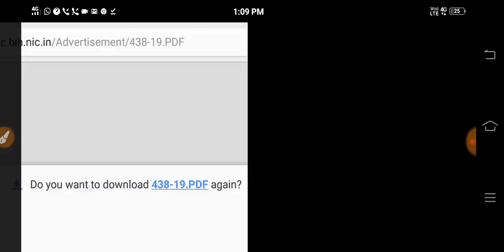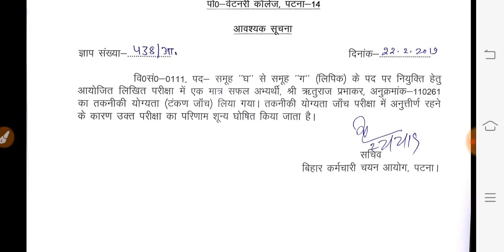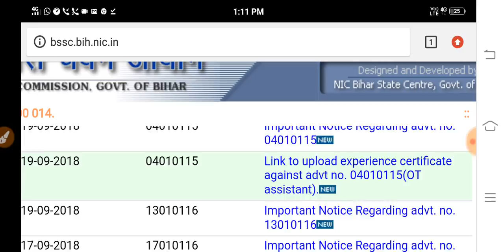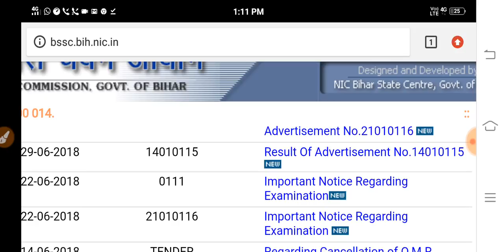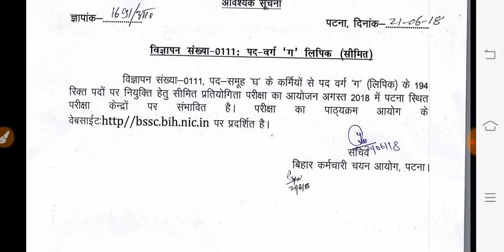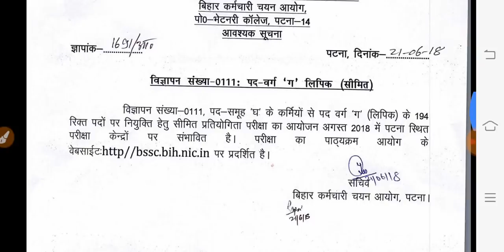BSSC Lettest Notification Released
How to know full